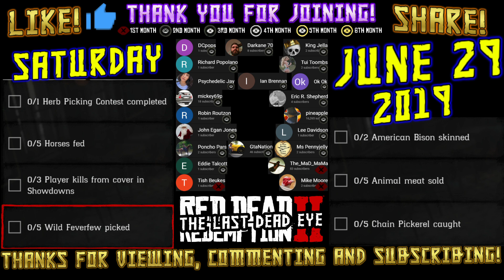Daily Challenges Wild Feverfew American Bison Chain Pickerel Locations RDR2 Red Dead Online 6/29/19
RDR2 daily challenges list and locations for Saturday, June 29, 2019 (6/29/19).

Playlist for Today's RDR2 Online Daily Challenges (Updated Daily)